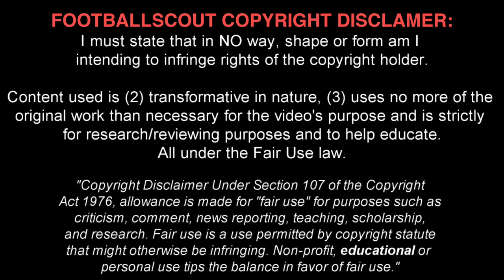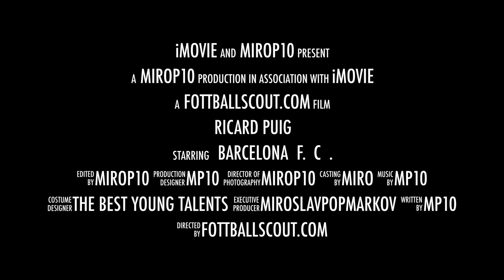RIQUI RUIG ✭ BARCELONA ✭ THE NEXT XAVI / INIESTA ✭ Skills & Goals ✭ 2018 ✭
Ricard "Riqui" Puig Martí is a Spanish professional footballer who plays for FC Barcelona B as a central midfielder.